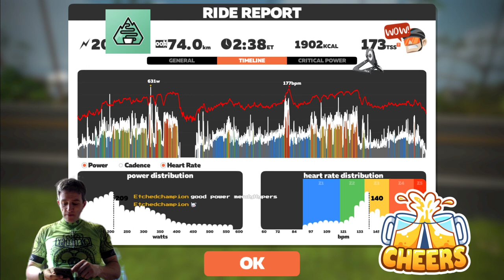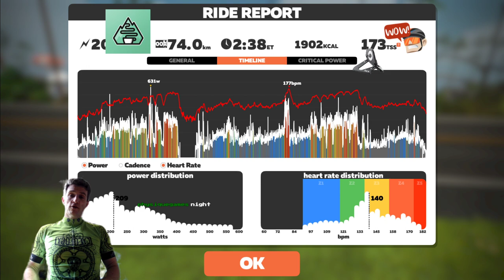ZCoffee Ride Hungary ☕️🚴- Watopia Pretzel 15/04/2020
Another ZCoffee Ride happened! We have picked a route with lots of flat, Forward and Reverse Epic KOM, Formward and Reverse Hilly KOM ,so, you know, Watopia Pretzel. As usual. we have created an "unlimited wattage bazooka" meetup with 6:00 start and a "conscious cyclists" group starting at 6:05 :) The latter had a limit of 3.5w/kg uphill to stay together, so while still somewhat tough, nothing impossible for the seasoned athletes.

The idea is that to keep the ZCoffee Rides on every Wednesday until corona virus blows over (or at least until social distancing is not a thing).

Thank you for participating, awesome group today for both! The video is of the 6:05 start.

If you are a Hungarian cyclist, and interested in Coffee Rides or ZCoffee Rides, visit the Fb

My Rig:
Zwift on SSD
Logitech 920 webcam
Tacx Neo T2800 smart trainer
Power2Max NGeco power meter

Software wise:
Windows 10 PC
Streamed with Streamlabs OBS to Twitch